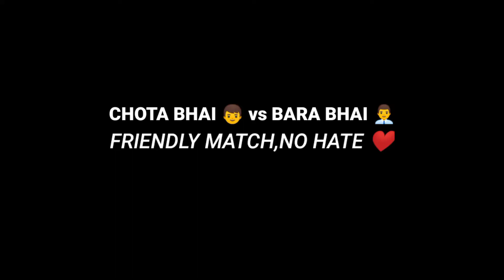CHOTA BHAI vs ME || M24 TDM CHALLENGE || PUBG MOBILE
I played a friendly TDM M24 ONLY CHALLENGE with my younger brother and hope so you will enjoy it ✌️